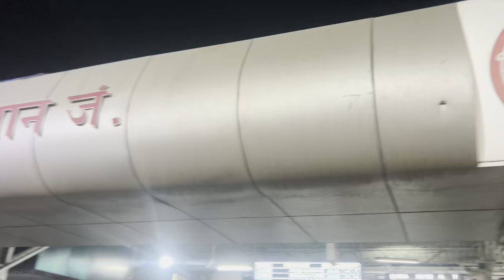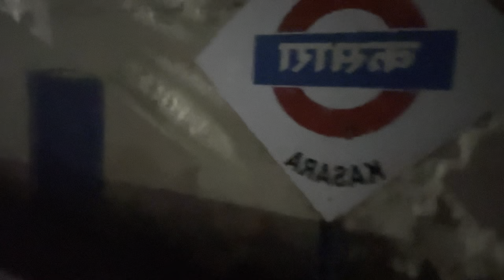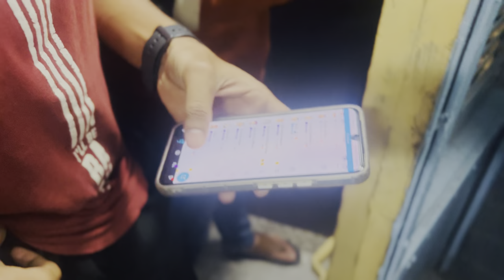Mumbai to Shirdi/Sainagar train travel with friends||Shirdi Sai baba🙏📿|| Manoj Myakal vlogs✨Part-1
Mumbai to Shirdi/Sainagar train with friends || Shirdi Sai baba🙏📿 || Manoj Myakal vlogs✨